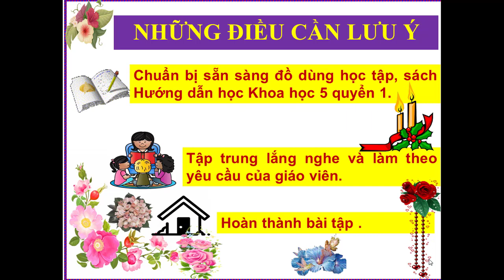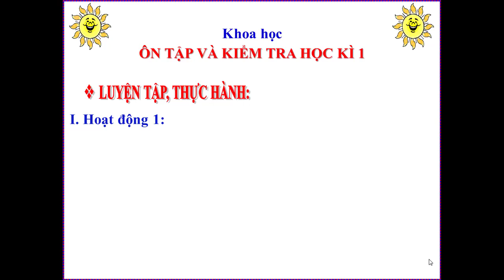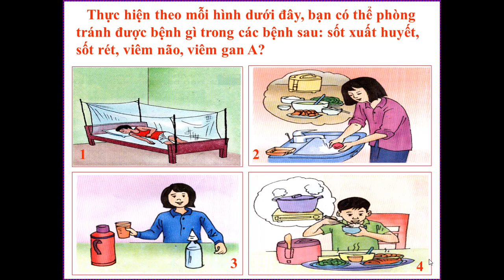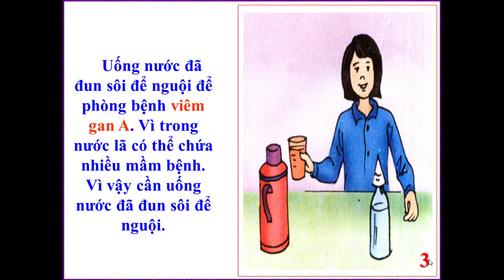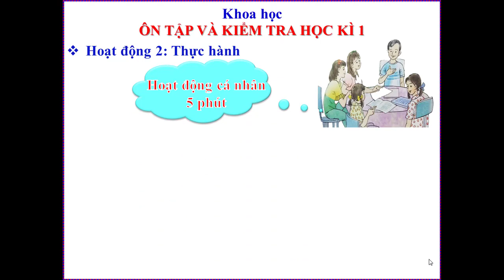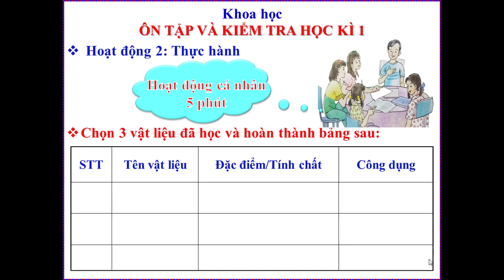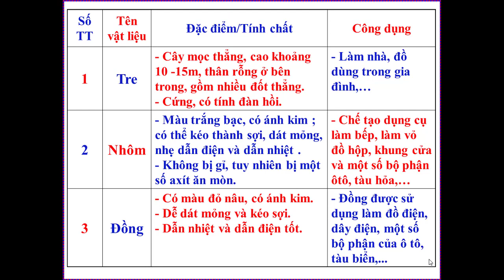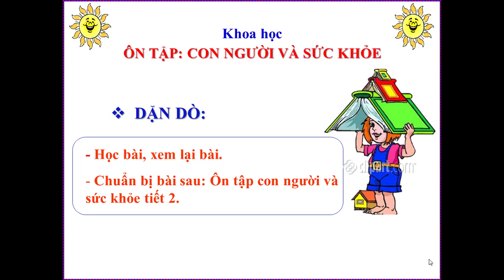LỚP 5 KHOA HỌC TUẦN 17 ÔN TẬP VÀ KIỂM TRA HỌC KÌ 1